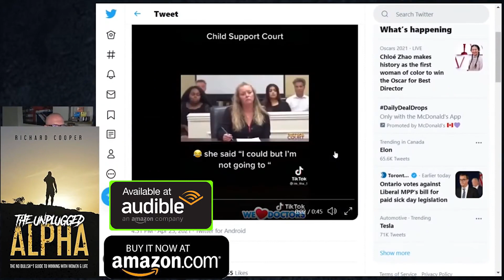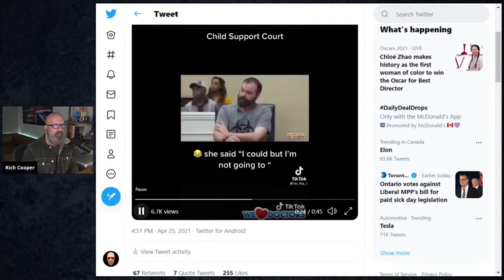Rich Cooper | Why Men Should Avoid Marriage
Credit: Rich Cooper Clips